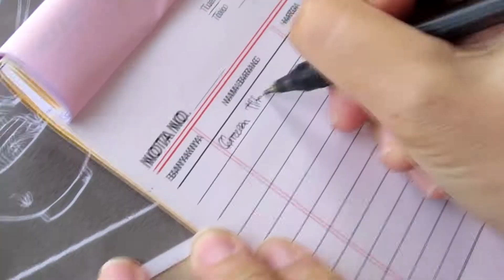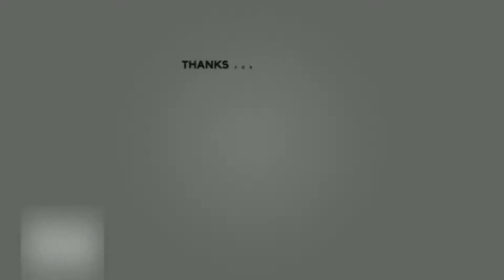UNIK !! MIE ONGKLOK DENGAN TABURAN MENDOAN DAN BUMBU KACANG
KULINER WONONOSO NIKMATNYA MIE ONGKLOK khas dieng wonosobo di makan hangat didaerah dingin, menjadi penghangat tubuh. dan nikmatnya teh tampi original dengan rasa sepet khas teh jawa